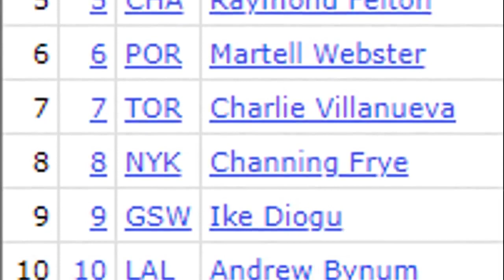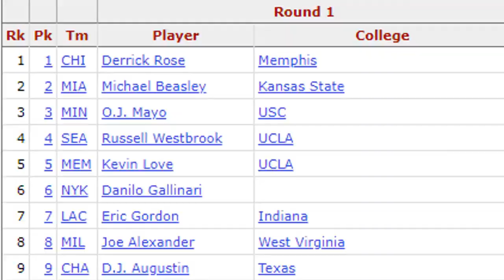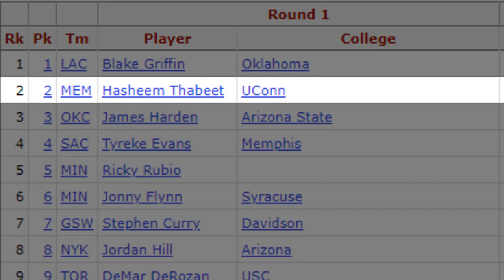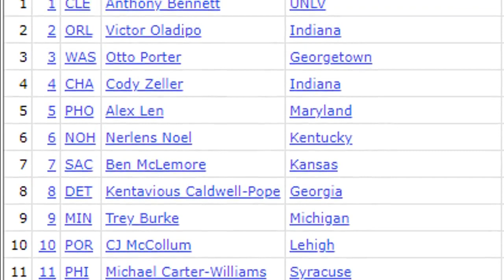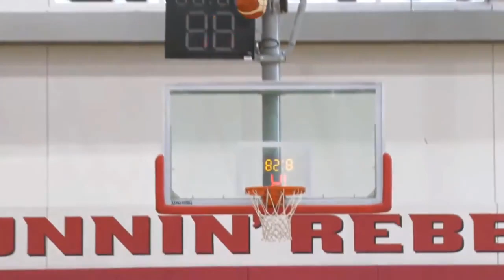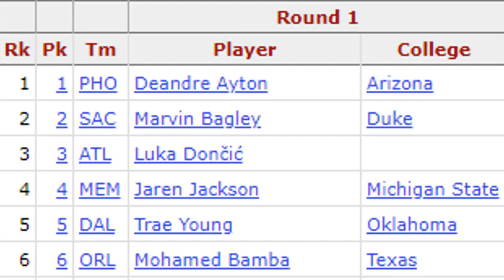023: Every draft class's best starting five